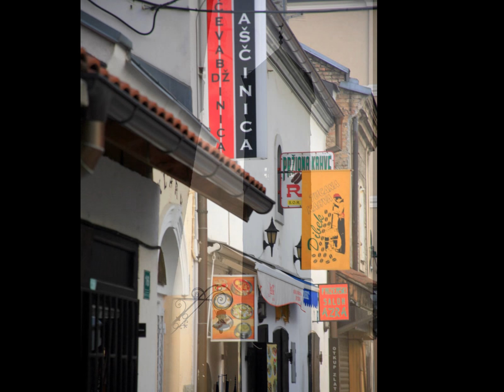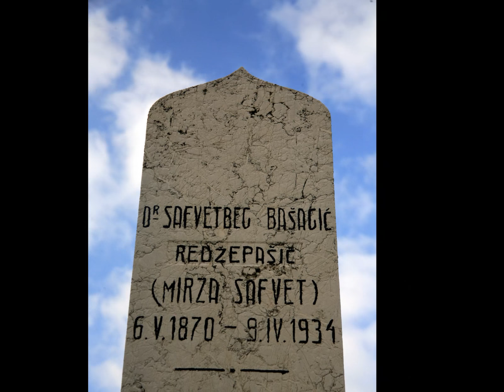Historic, War-Torn Sarajevo, the Gem of Bosnia and Herzegovina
Sarajevo is the capital and largest city of Bosnia and Herzegovina, with a population of over 300,000 people   Sarajevo is located in the Sarajevo valley of Bosnia, surrounded by the Dinaric Alps and situated along the Miljacka River in the heart of Southeastern Europe and the Balkans.

Sarajevo is the leading business and cultural centre of Bosnia and Herzegovina, and its influences in politics, education, entertainment, media, fashion, science, and the arts contribute to its status as Bosnia and Herzegovina's major economic center.

The city is historically famous for its traditional religious diversity, with adherents of Islam, Orthodoxy, Catholicism and Judaism coexisting there for centuries.  Due to this long and rich history of religious diversity, Sarajevo is often called the "Jerusalem of the Balkans".

Although settlement in the area stretches back to prehistoric times, the modern city arose as an Ottoman stronghold in the 15th century.  Sarajevo has attracted international attention several times throughout its history. In 1885 Sarajevo was the first city in Europe and the second city in the world to have a full-time electric tram network running through the city, the first being San Francisco, California. ] In 1914 it was the site of the assassination of the Archduke of Austria that sparked World War I. Seventy years later, it hosted the 1984 Winter Olympics. For nearly four years, from 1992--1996, the city suffered from a siege during the Bosnian War for independence.

Today the city is undergoing post-war reconstruction, and is the fastest growing city in Bosnia and Herzegovina.  Lonely Planet, has named Sarajevo as the 43rd best city in the world, and in December 2009 listed Sarajevo as one of the top ten cities to visit in 2010.